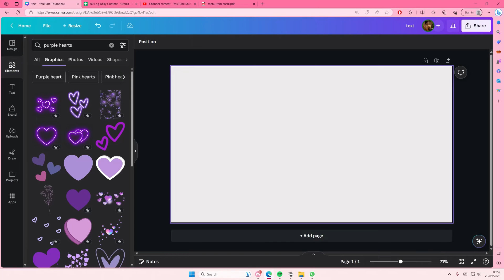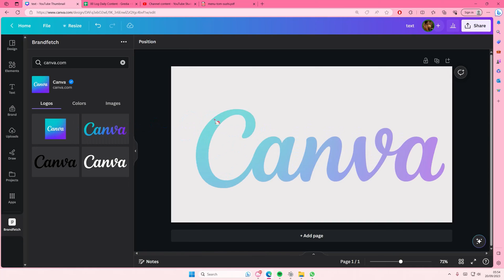How You Can Search For Brand Logos In Canva And The Logo's Details On The Canva App?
This tutorial will show you how you can search for brand logos in Canva.